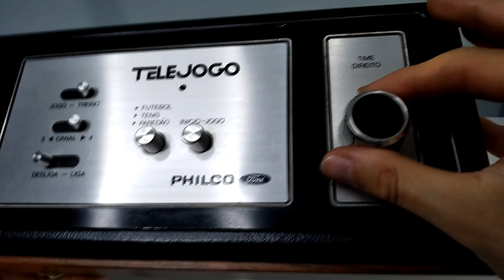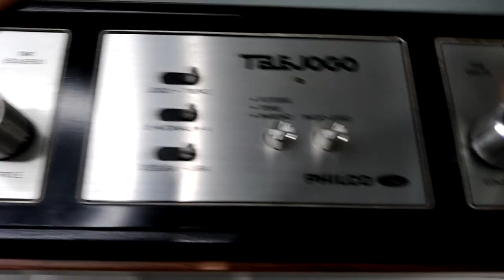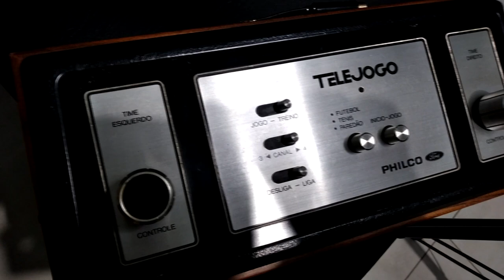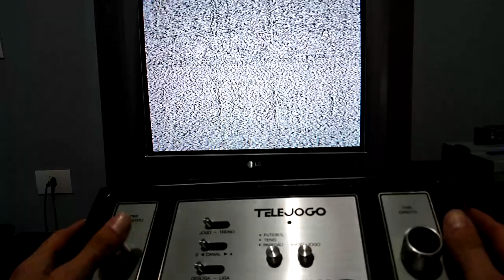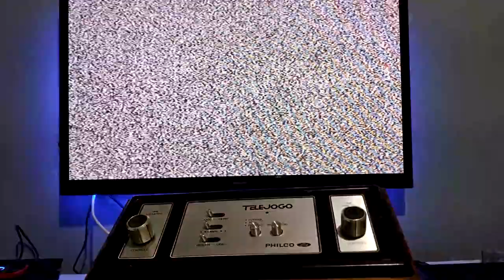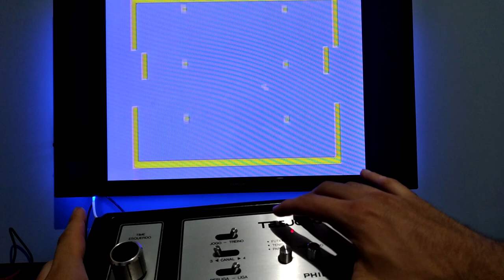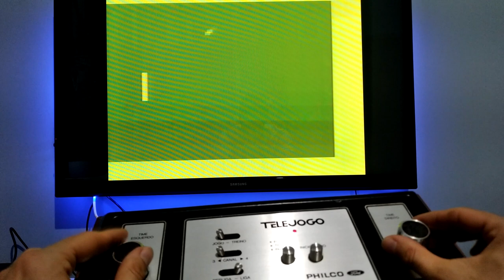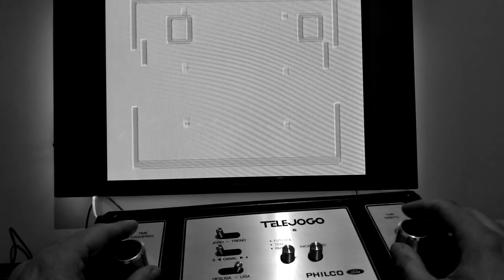TELEJOGO, como é e quais jogos tem